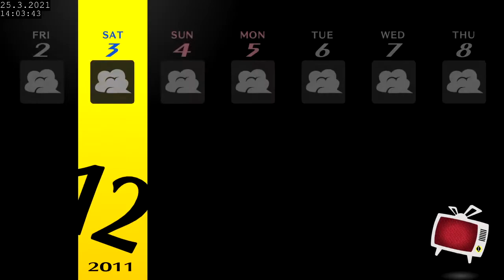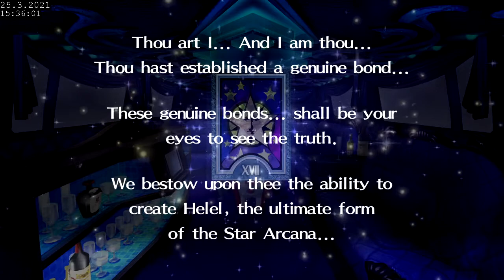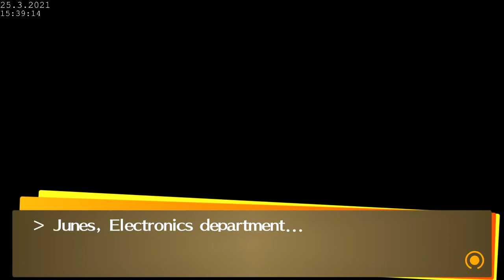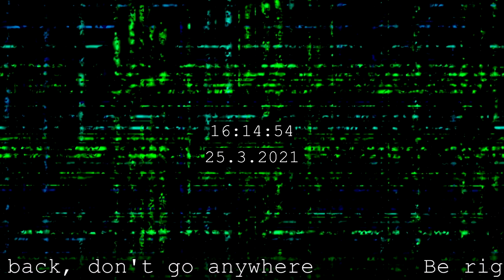Persona 4 Golden Full Playthrough - Part 45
Number 17: The Stars
To move forward in life there must be hardship. Be not afraid- there is hope. Though hardship will come, you welcome it with open arms and a smiling face. The future is yours.